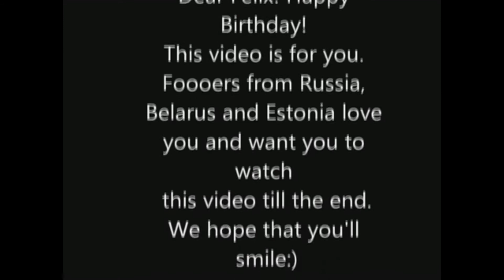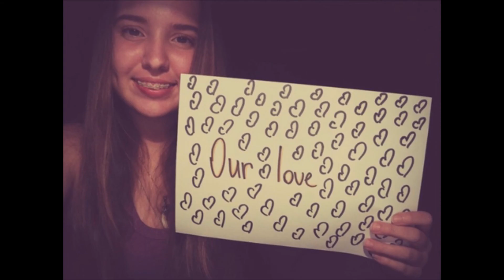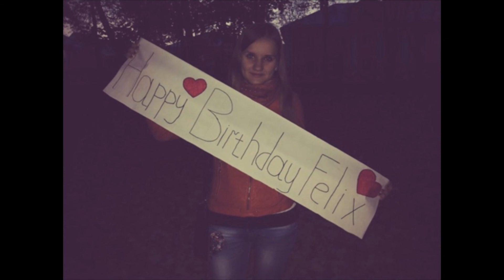Happy Birthday Felix Sandman from Russia!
We have re-recorded your version of 97 ways and changed the lyric.we also took pictures with strangers.i hope you'll like it cause we tried so hard because we love you so much and we wanna always to see a smile on your face;)

Happy Birthday,dear Felix.Wish you all the best and love.Enjoy the video ♥

Russian,Estonian and Belarusian foooers xx